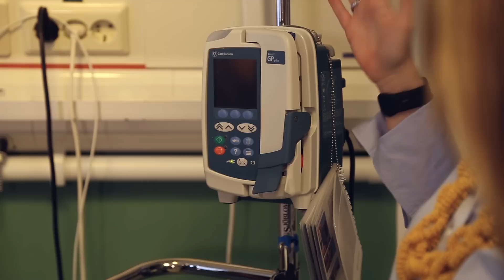Vi följer med barnmorskan - Hur ser ett förlossningsrum ut?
I samarbete med Libero. I den här serien får vi följa med Liberos barnmorska Carolina och lära oss allt vi någonsin undrat om graviditeten, förlossningen & första tiden med en bebis. Vi kommer att få följa med på barnmorskebesök, förlossningsförberedande kurser, ultraljud, till förlossningsrum, lära oss allt om kejsarsnitt och om tiden efter en graviditet. I dagens avsnitt får vi följa med barnmorskan OCH Moa som är gravid till Karolinska sjukhuset i huddinge - och kika på ett förlossningsrum. Hur ser ett förlossningsrum ut, vilka arbetar här, vad finns det för utrustning och vad används den till? Moa ställer alla frågor hon undrat över om förlossningen.